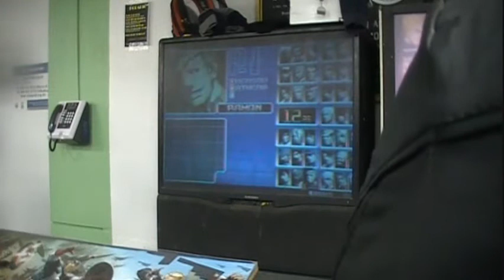D3 Battle 4 Mexico 2010 2k2 Round 2: Kensou (D.F., MEX) vs. Esteban (CDJ, MEX)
Round 2 tournament Elimination match part 1